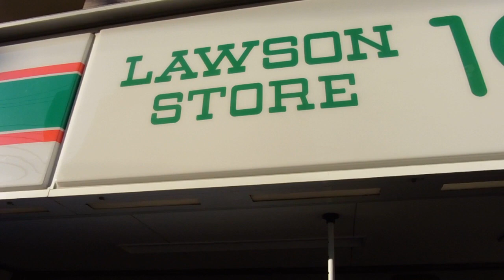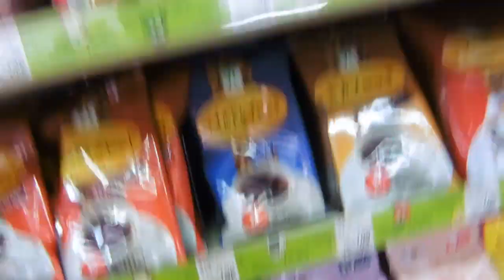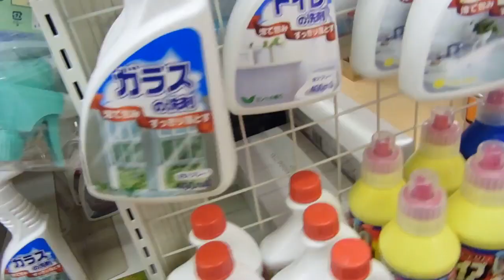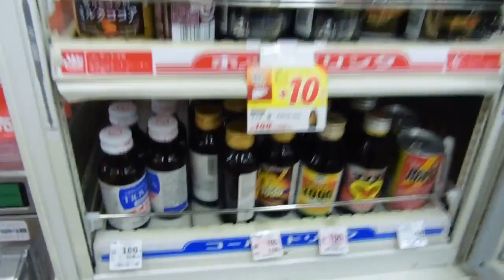La Frutta a 100 yen in Giappone : Fare la Spesa a Tokyo